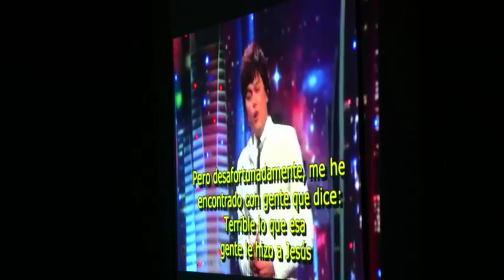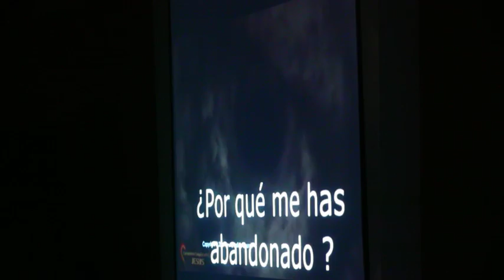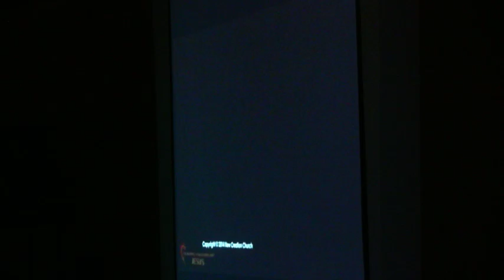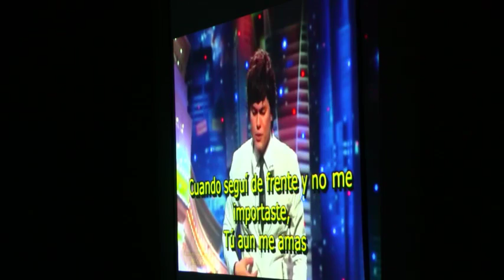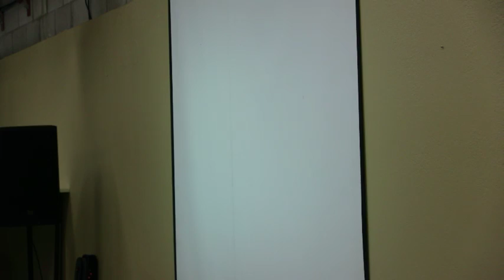IGLESIA perdonamistad DENVER